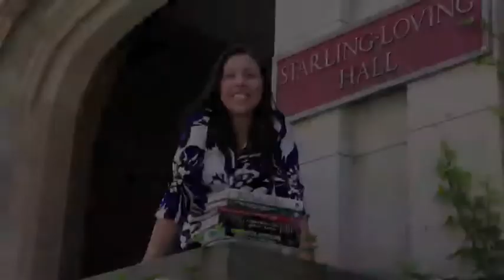Student Spotlight on Kate Glass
Graduate student Kate Glass talks about the variety of subject matter that led her to pursue a specialization in epidemiology for her Master's of Public Health degree at The Ohio State University.